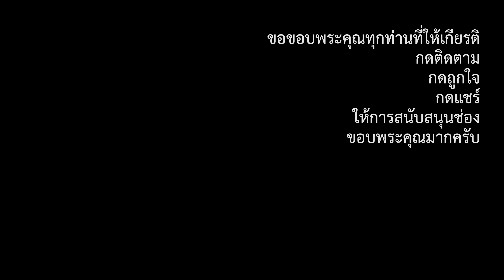กลองยาวเฟื่องฟูคู่ไทย วรพลฅนสร้างคลิป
นางฟ้าบาสโลบ&ไลน์แดนซ์ กลุ่มรักษ์สุขภาพหนุ่มสาวพันปี
ทอดกฐินสามัคคี ณ วัดประดู่หมู่ ต.ฉาง อ.นาทวี จ.สงขลา
24-25 ตุลาคม 2567